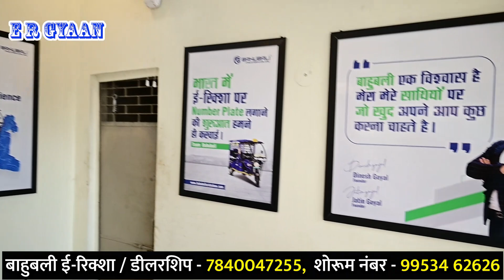बाहुबली का सबसे पुराना शोरूम | ई-रिक्शा के सारे डॉक्यूमेंट सब हो जाएगा घर बैठे बैठे | Bahubali ER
Dinesh Goyal is author, Speaker , entrepreneur & Co Founder Of Bahubali E Rickshaw.

धन्यवाद.
Thankyou